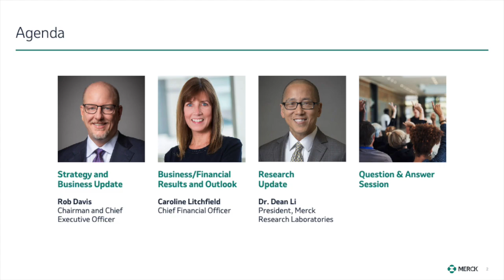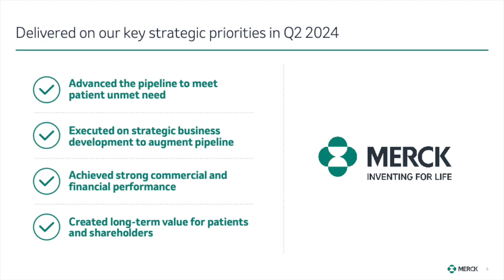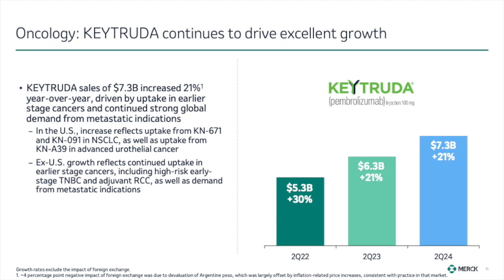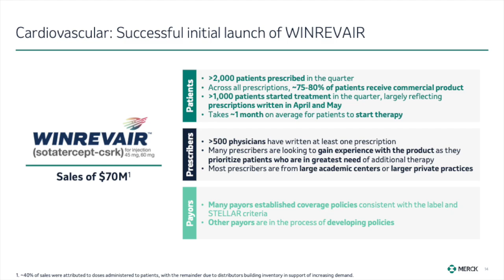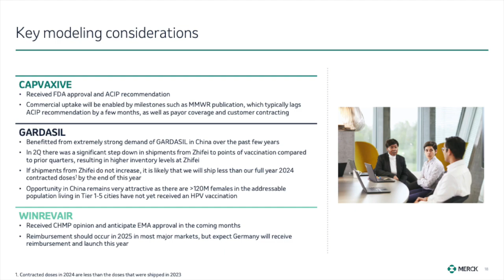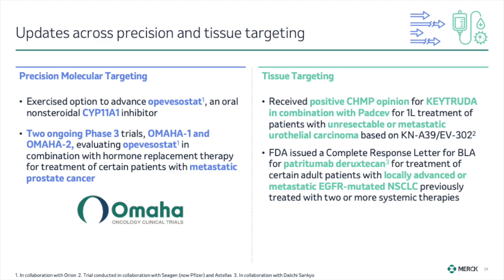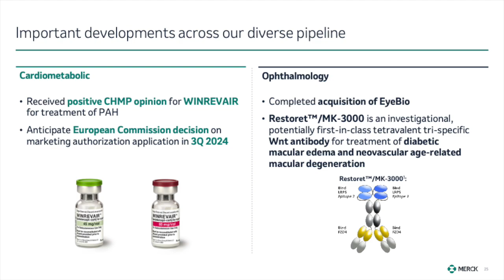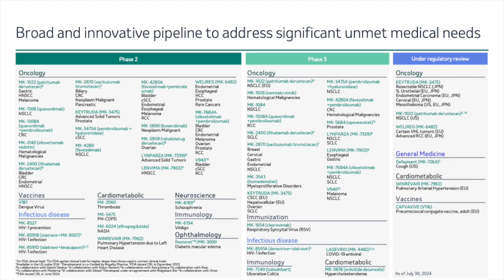Merck & Co MRK Q2 2024 Earnings Presentation